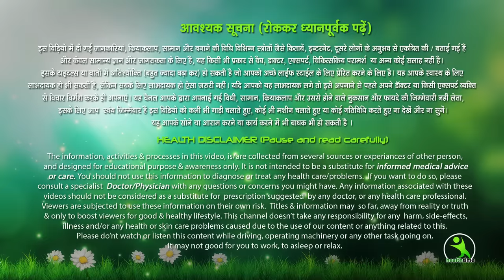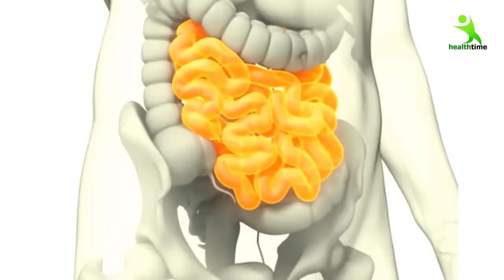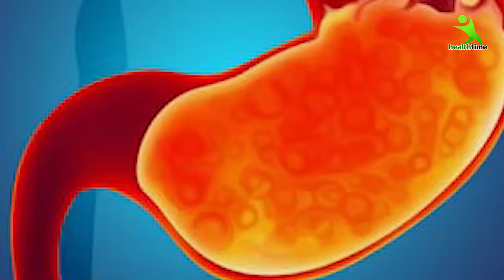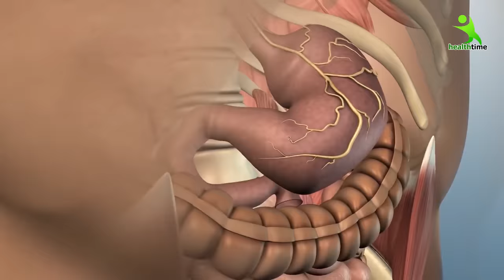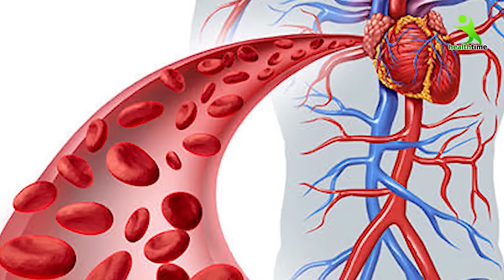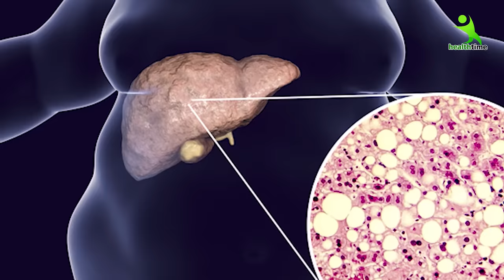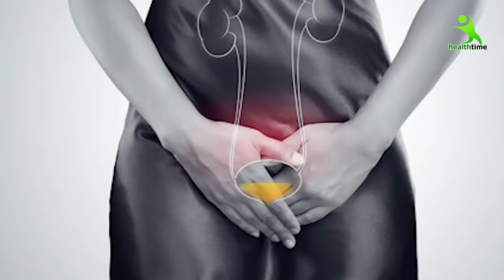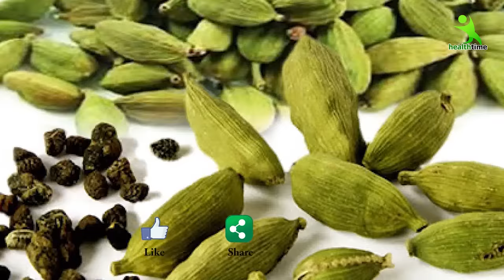रात को सोने से पहले इलायची खाने के फायदे 1 करोड़ खर्च करके भी नहीं मिलेंगे | खत्म होते है 12 रोग